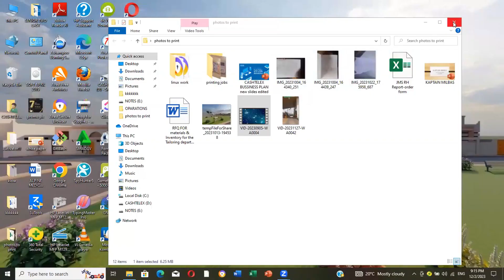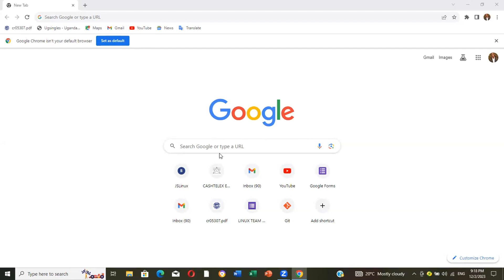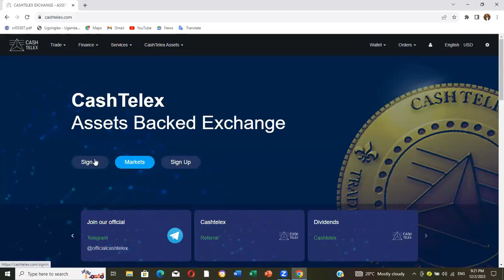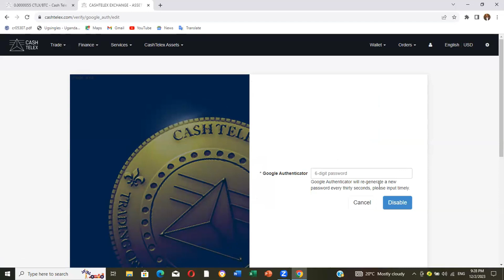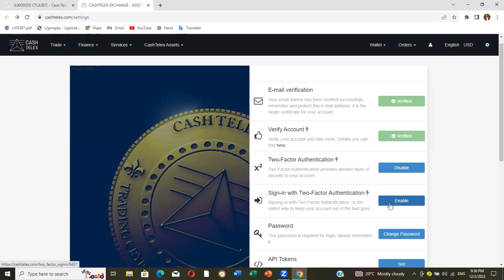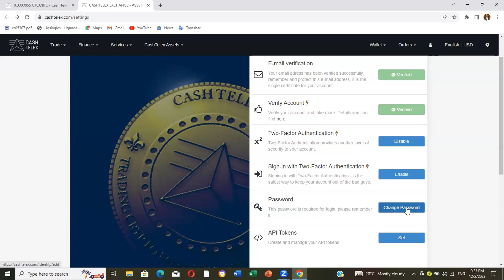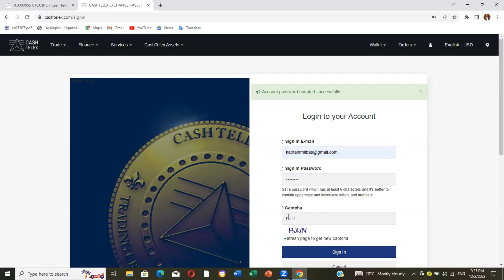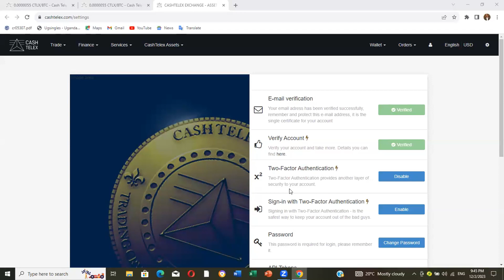Setting Up Security Features of your Cash Telex Account | Equip to IMPACT Training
Cash Telex is a financial service ecosystem running on blockchain, offering a variety of services including an asset-backed coin, real estate, gold stores, e-commerce, cryptocurrency exchange, and money remittances.

What is a CTLX coin? CTLX is an asset-backed coin running on the CashTelex blockchain. Every CTLX coin issued is backed by gold, real estate, and diamonds. There are 110 million coins that will ever be issued. Currently, there are 100 million in circulation. 10 million will be available for mining.

Why the CTLX coin? A CTLX coin stores value since it's asset-backed. CTLX coins have sustainable growth in value. Income from the ecosystem, from fees, charges, and mortgage payments, will be reinvested in assets to back up the coin. CTLX holders will get discounts in the ecosystem, for example, on fees on the exchange and up to 40% discounts on CashTelex Go. A CTLX coin is ideal for the transfer of value because of its stability and CashTelex's fast blockchain confirmations. Having CTLX coins allows you to participate in the sharing of dividends by staking your CTLX coin in the contract.

In its primary phase, Cash Telex targets uplifting at least a million African households to be able to earn daily passive income so that they can afford decent food, clothing, accommodation, and medical care insurance.

Cash Telex is solving the volatility, instability, fluctuation, and unscalability challenges in the cryptospace because it is backed up by physical assets like gold and real estate. Therefore, the value of CTLX will always have a base value. The market value adds to the base value. All this makes CTLX's value more stable, so even small investors can participate and also use CTLX in day-to-day transactions.

Cash Telex Exchange has the capacity to do more than one million transactions simultaneously. It can exchange both fiat and digital assets. In addition to trading on the exchange, when you hold CTLX, it will generate dividends for you. Cash Telex has a highly secure decentralized mobile wallet that is used to send and receive payments.

Cryptocurrency Market and Exchanges | Equip to IMPACT Training